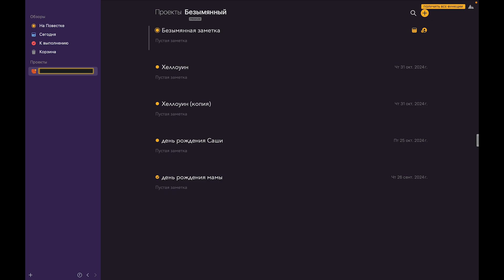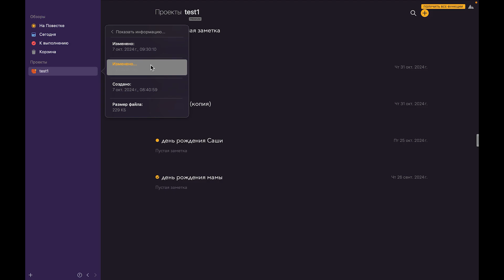agenda | Как управлять проектами в приложении agenda - Настройки управления в agenda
В этом видео мы покажем, как в приложении agenda управлять проектами . Если  вы хотите научиться управлять проектами в приложении agenda, то это видео для вас. Узнайте, как управлять проектами в приложении agenda, в этом видео.

Как управлять проектами в приложении agenda? Как настроить управление проетками в приложении agenda?